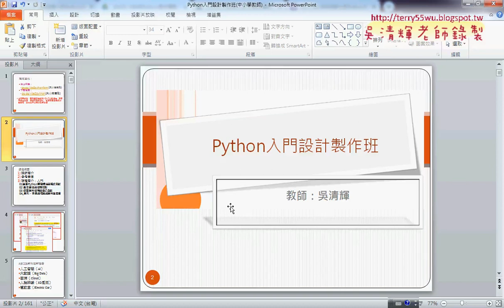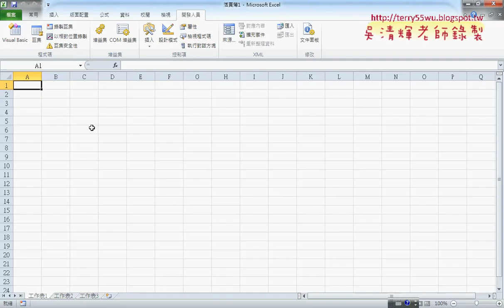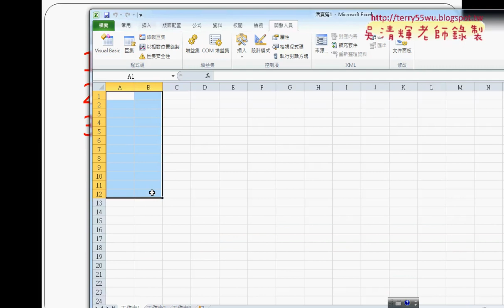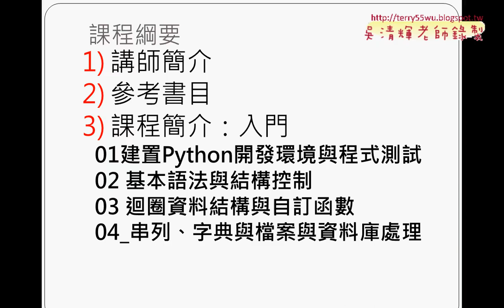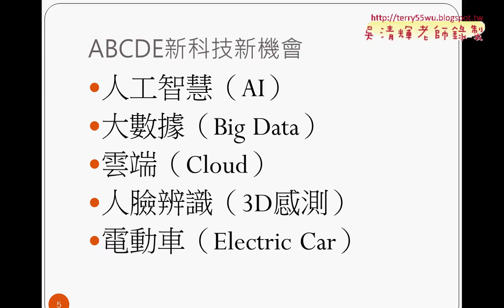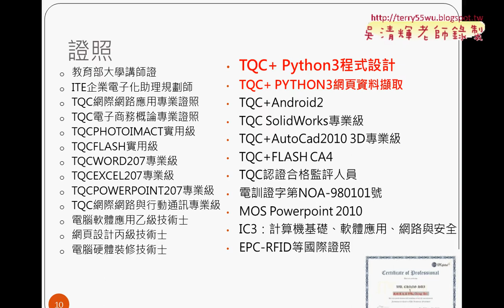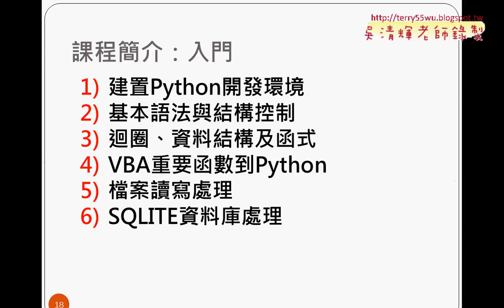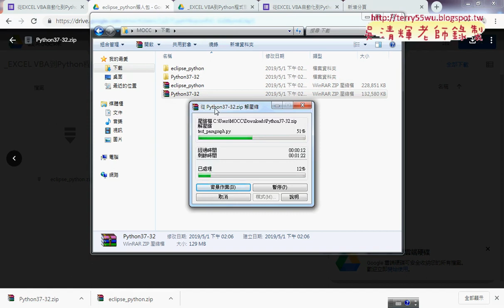01 問卷結果與PYTHON課程說明